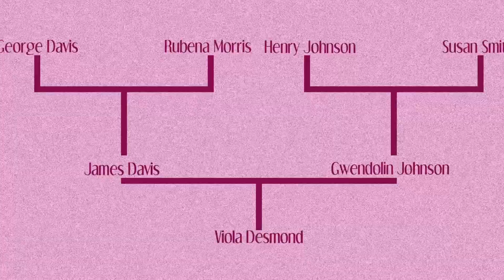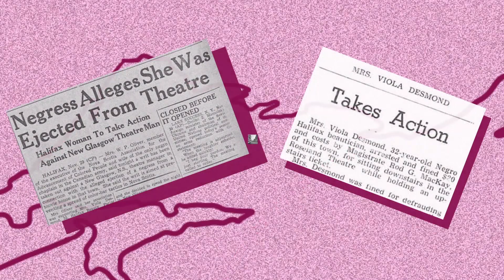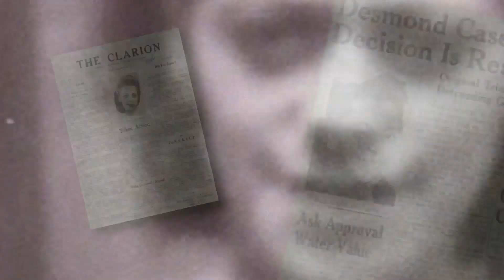ShareTheirStory Viola Desmond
The goal of ShareTheirStory is to change the way we talk about history in Canada by bringing the stories of five historic Black entrepreneurs into the discussion.

Learn about what it was like for these individuals to follow their entrepreneurial spirit. Do you see yourself in their stories?

Make a difference. Discover and share more diverse stories.

Follow @RellaBlackHistoryFoundation